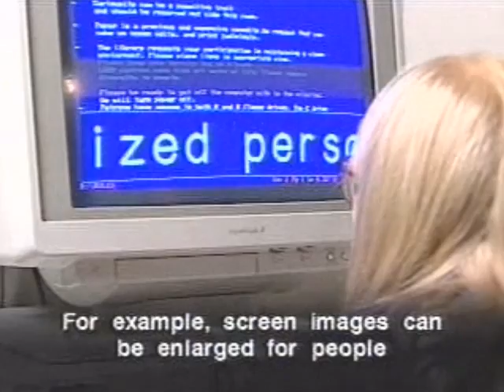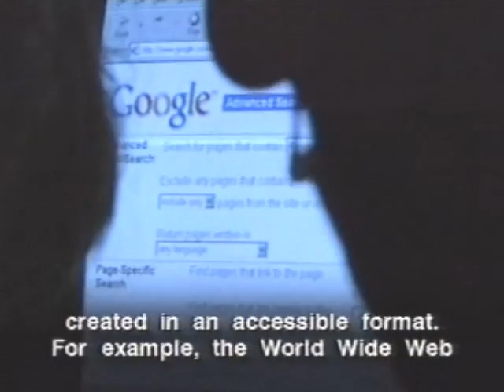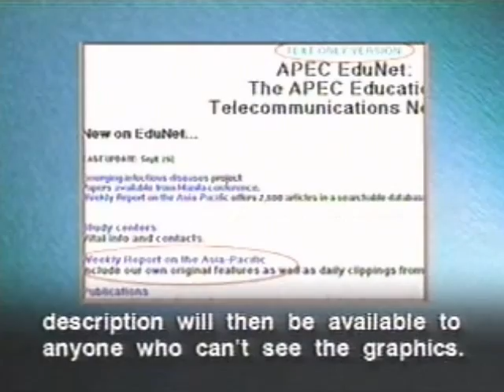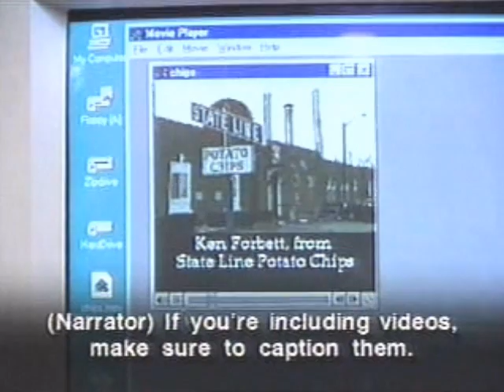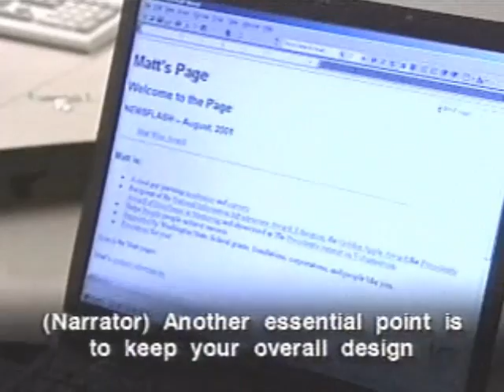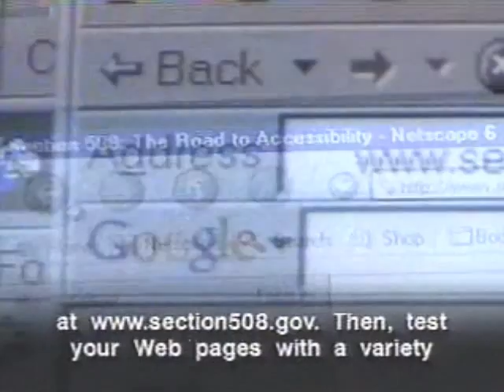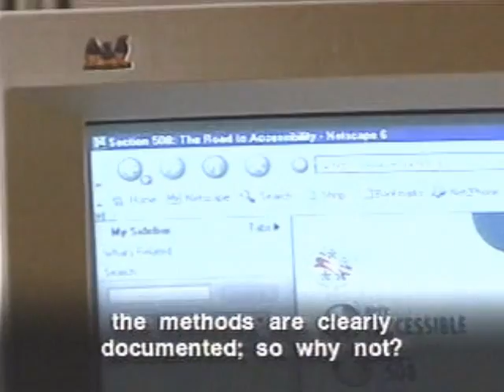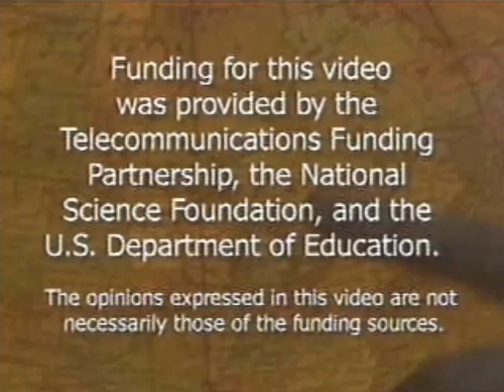World Wide Access: Accessible Web Design